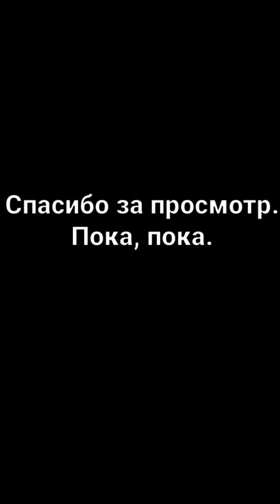Наши пушистики, готовка и немного летаем.